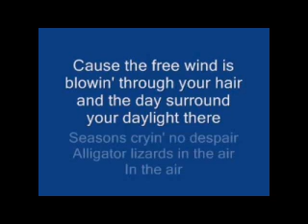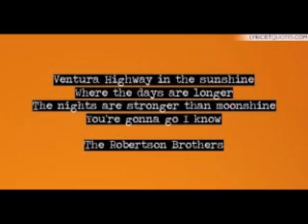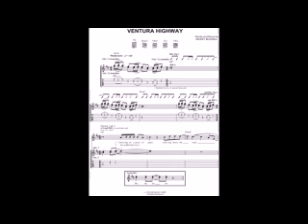America- Ventura Highway.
45 single of this song.